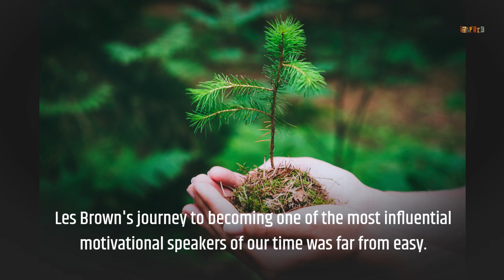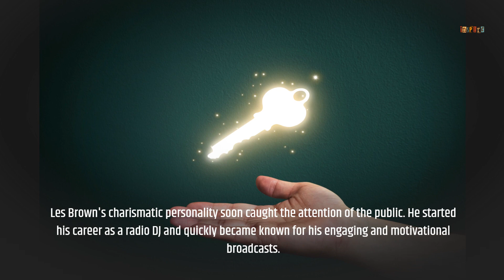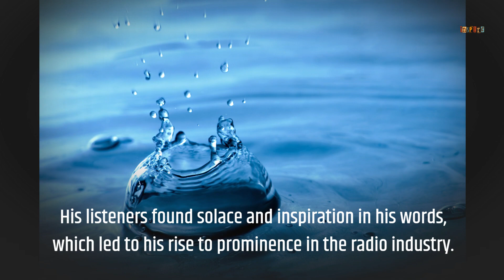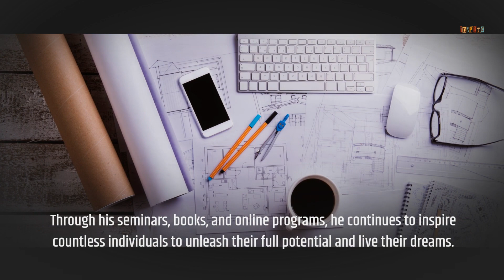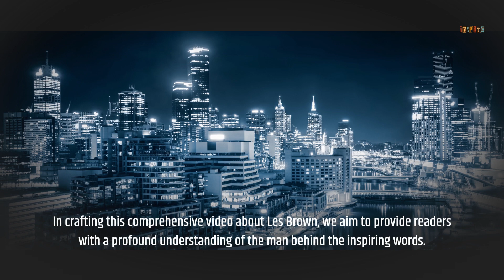Les Brown: The Inspirational Speaker Who Transformed Lives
Welcome to 'Inspiring Quotes' – your daily dose of motivation and wisdom! Here, we curate a collection of the most uplifting and thought-provoking quotes from renowned thinkers, leaders, and visionaries across the ages. Join us on a journey to discover words that ignite your spirit, broaden your perspective, and empower you to seize each day with renewed vigor. Whether you're seeking motivation for personal growth, success, or simply a dose of positivity, our channel is here to inspire and uplift.